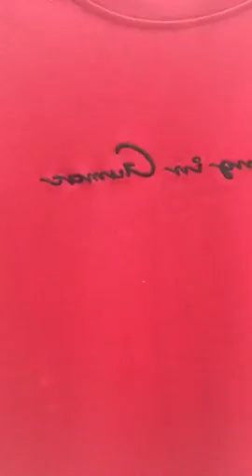Mua thanh lý máy in , Máy photocopy , Laptop , Máy tinh Cũ hỏng , Mua thanh lý tivi ,